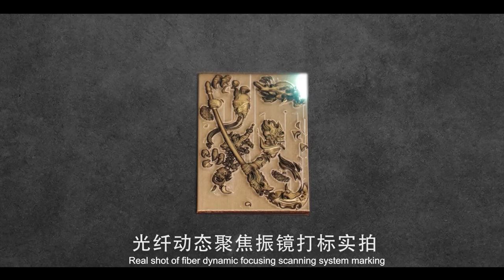3d laser engraving machine Various galvanometer marking effect display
3d laser engraving machine marking effect display | The master of refined curved surface marking can meet the marking needs of different materials such as leather, glass, and metal, and is suitable for lasers such as UV，fiber, and CO₂.

00:00 - Opening screen
00:05 - Water purifier filter marking
00:11 - Glass marking
00:14 - UV dynamic focusing scanning system marking
00:17 - Fiber dynamic focusing scanning system marking
00:40 - Leather marking
00:45 - Denim marking
00:55 - Contact details